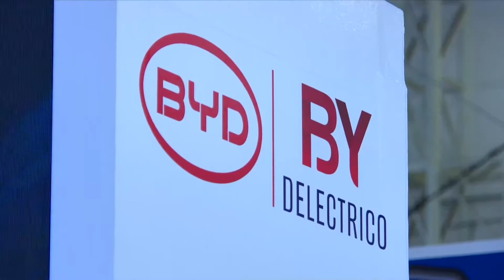Perusahaan otomotif China BYD serahkan pesanan traktor listrik murni ke mitra Meksiko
MEXICO CITY - Perusahaan otomotif China BYD menyerahkan pesanan pertama unit-unit traktor listrik murni ke Transportes Marva Meksiko di Expo Transporte 2022, pameran industri logistik yang digelar mulai Rabu (5/10) hingga Jumat (7/10) di Negara Bagian Puebla, Meksiko tengah.

Pesanan tersebut mencakup total 120 unit traktor listrik murni.

ZOU ZHOU, Country ManagerBYD Meksiko:

"Sebanyak 120 unit traktor listrik murni ini akan membentuk armada terbesar untuk tipe kendaraan berat ini di luar China. Kendaraan tersebut akan berkontribusi terhadap pengembangan industri logistik listrik murni di Meksiko."

MIGUEL ANGEL MARTINEZ, CEO Transportes Marva:

"Kami sangat senang karena kami yakin bahwa ini merupakan jalan untuk dapat terus berbisnis dengan cara yang bersih dan menjaga planet ini untuk generasi selanjutnya."

Koresponden Kantor Berita Xinhua melaporkan dari Mexico City. (XHTV)